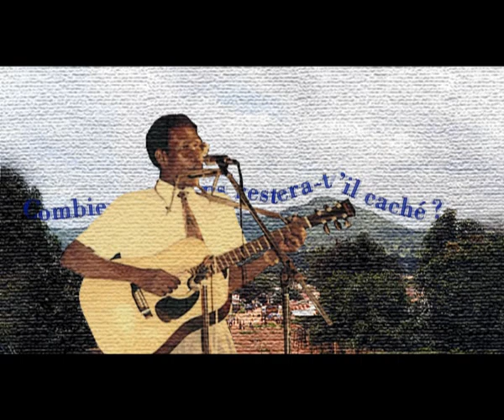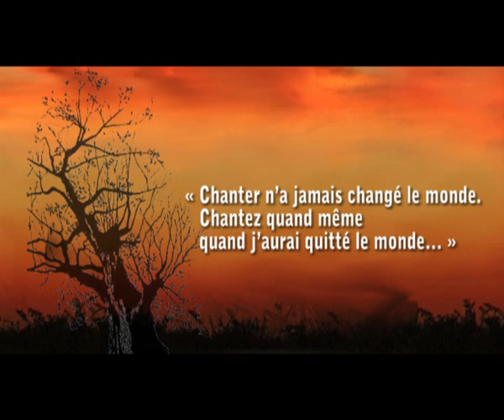Tassane OUYI - Rejaki Tangwena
"La chanson fétiche d'un artiste authentique, une figure de la musique togolaise... Hommage à Tassane"